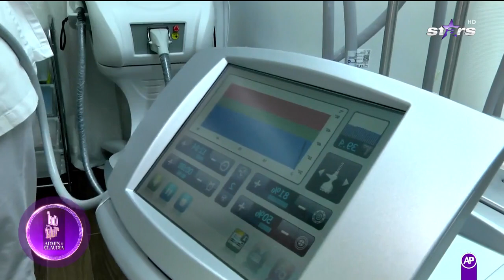Armin Nicoară și Claudia Puican, ședință la un salon de înfrumusețare | Chef de viață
Armin Nicoară și Claudia Puican au mers împreună la un salon de masaj și relaxare, recomandat chiar de nașa lor, Roxana Vașniuc